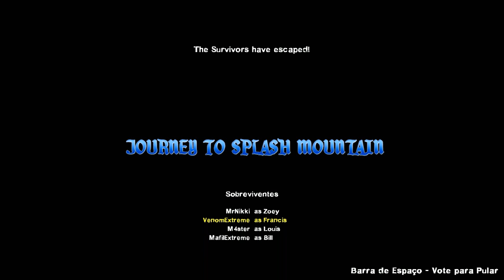FIVE NIGHT AT FREDDY'S OS ANIMATRONICS NA DISNEY #5